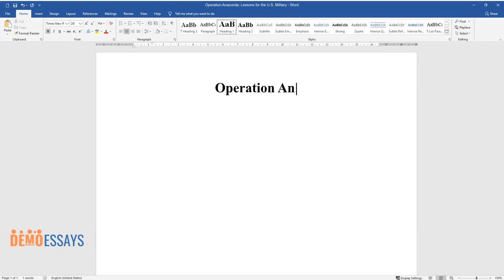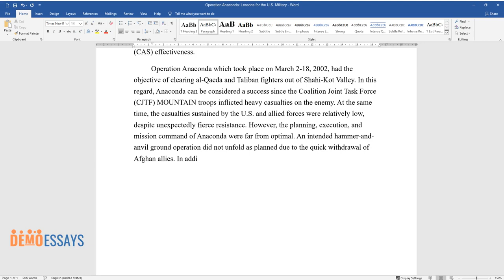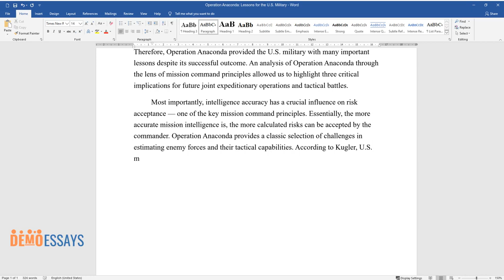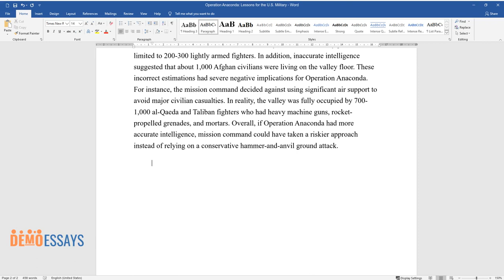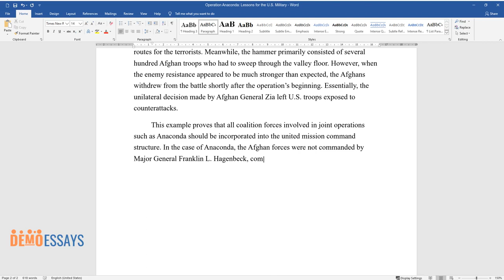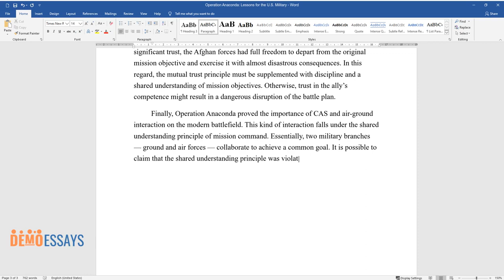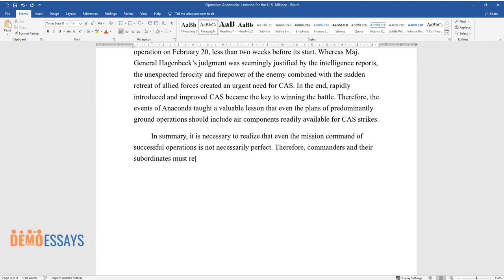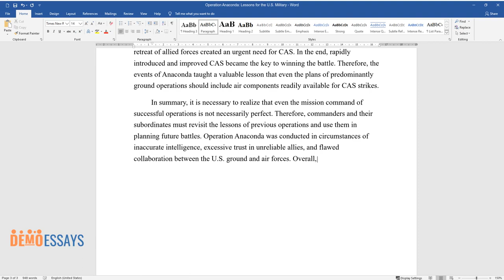Operation Anaconda: Lessons for the U.S. Military - Essay Example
📝 Essay description: Operation Anaconda was conducted in circumstances of inaccurate intelligence, excessive trust in unreliable allies, and flawed collaboration between the U.S. ground and air forces.

ℹ️ Subjects: Military Leadership
ℹ️ Words: 992
ℹ️ Pages: 3

📚 Reference list:
Bartels, C., Tormey, T., & Hendrickson, J. (2017). Multidomain operations and close air support. Military Review, March-April, 70-79.
Department of the Army. (2019). ADP 6-0. Mission command: Command and control of army forces. Web.
Kugler, R. L. (2007). Operation Anaconda in Afghanistan: A case study of adaptation in battle. National Defense University, Center for Technology and National Security Policy. Web.
Kugler, R. L., Baranick, M., & Binnendijk, H. (2009). Operation Anaconda. Lessons for joint operations. National Defense University, Center for Technology and National Security Policy. Web.
Marzano, T. (2006). Criticisms associated with Operation Anaconda: Can long-distance leadership be effective? Naval War College. Web.